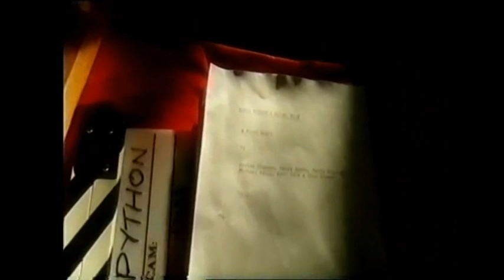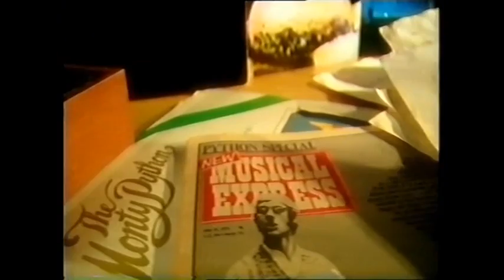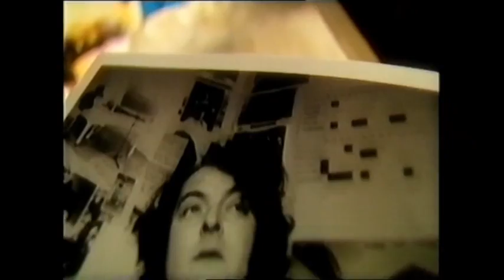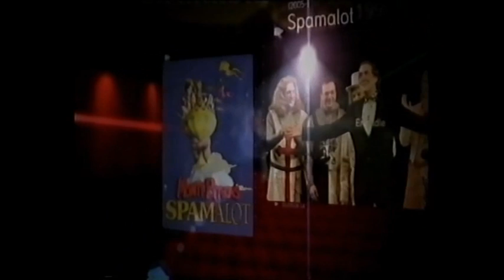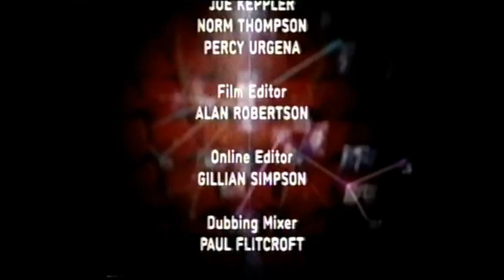Movie Connections: Monty Python & The Holy Grail (7th Jan 2009)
Movie Connections is a BBC One documentary series which looks at the stories behind the production of popular British films, showing how they tie in with the production of other movies through the actors or actresses. The shows feature interviews with some of the cast and crew of the subject film, as well as classic footage.